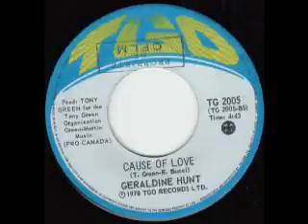1978 - Cause Of Love